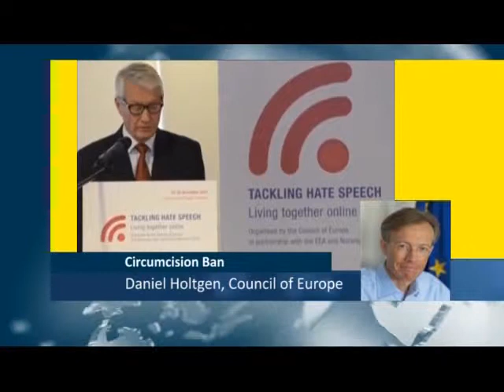Clarification sur l'interdiction de la circoncision